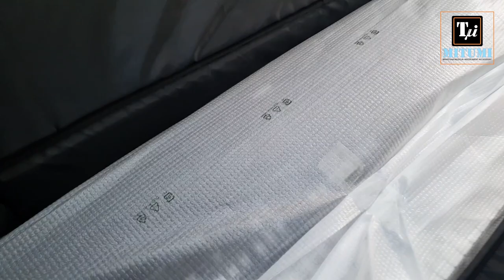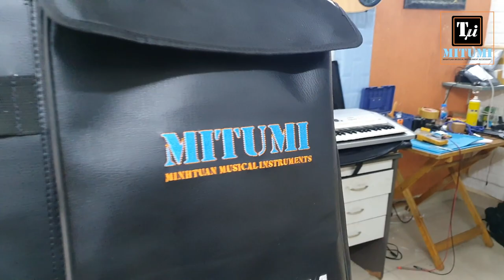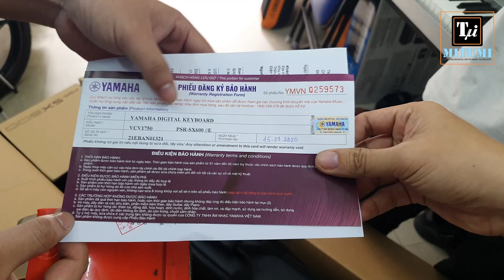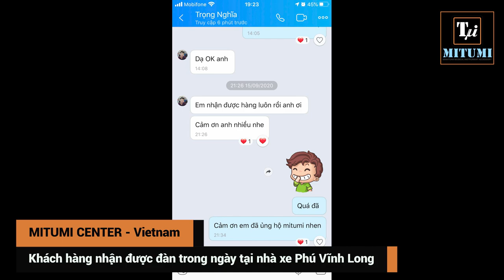MITUMI gửi đàn SX600 đến khách hàng MIỀN TÂY kèm bao da xịn sò, dịch vụ siêu tốc !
Địa chỉ: Quận 10, Thành phố Hồ Chí Minh.
Điện thoại: 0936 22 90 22